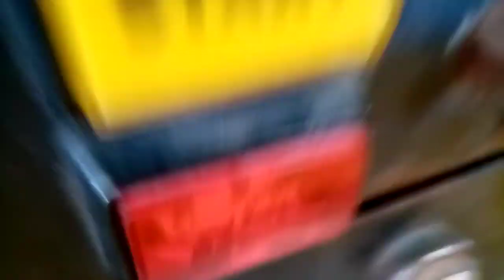Jolly Roger Bob The Builder Scoop kiddie ride V1